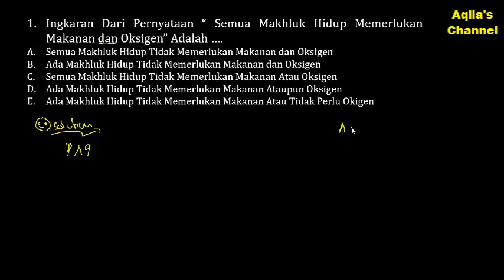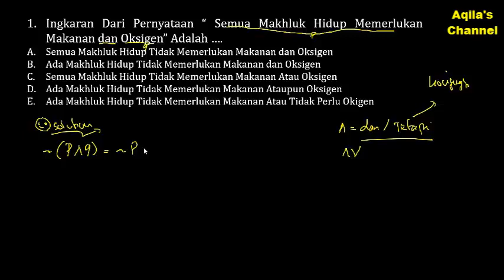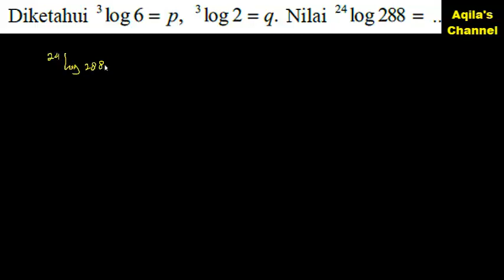PEMBAHASAN LATIHAN SOAL SBMPTN 2019 (Part. 4) - MATEMATIKA DASAR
Berikut Adalah Cuplikan Video Pembelajaran yang Disajikan Dalam Kaitannya Kita Mempersiapkan Diri Untuk Menghadapi SBMPTN 2019 Ini. Selamat Belajar, Semoga Berhasil. Amin
Kategori